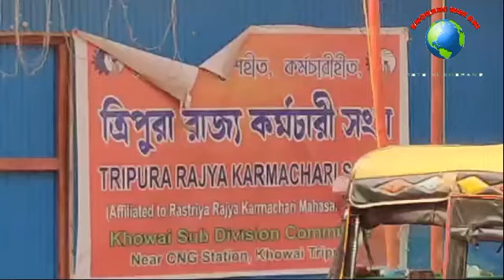KHOWAI NI CPIM MLA NIRMAL BISWAS NI KOK SILCHAMUNG HAPHANGNI THAIO BODOL NI HABHA NOK HINWI ????